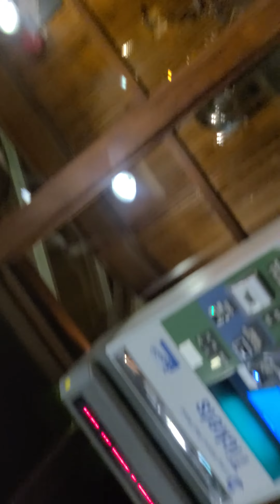NOW WE UPLOAD THIS VIDEO TOO